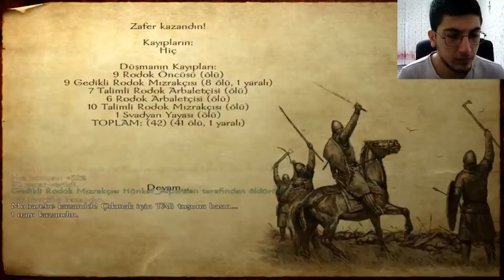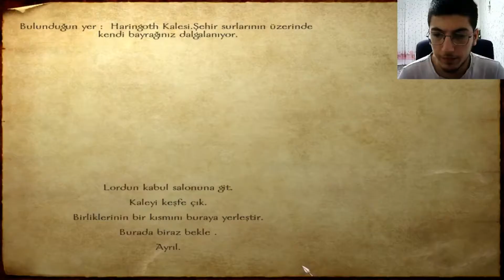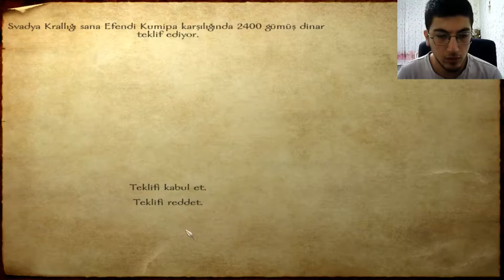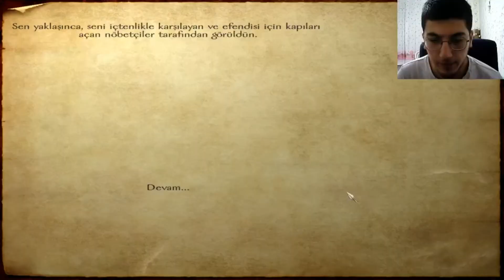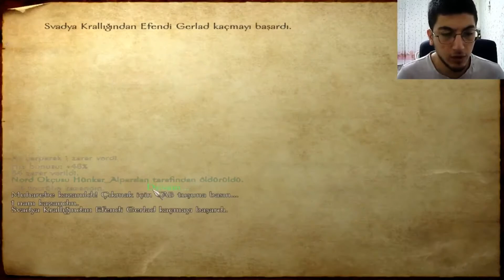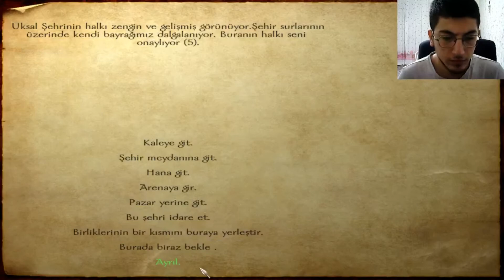Mount & Blade - Svadya Krallığı ile Savaş 18 (Bölüm 183)